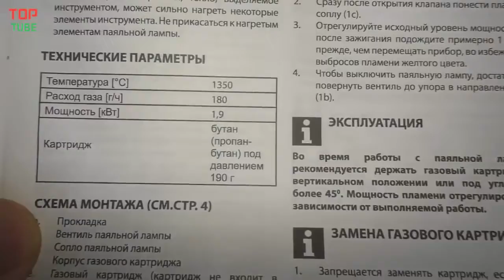Thả cục bi sắt 1000 độ C vào ni tơ lỏng âm 195 độ C chuyện gì xảy ra